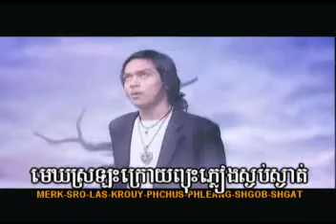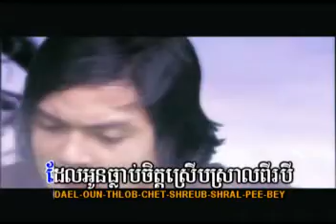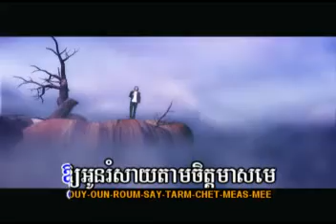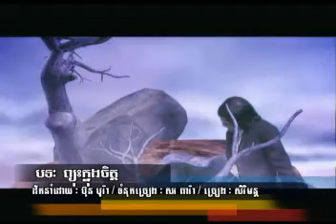Pjos Knong Cheth(Serey Mun)